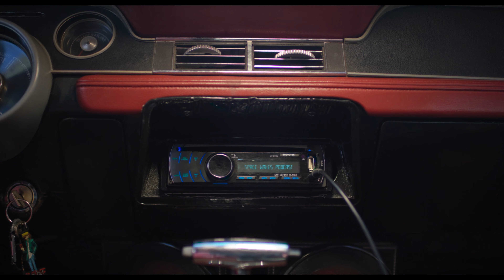Space Waves - Official Trailer 4K (Andrew Gabriel, Rudy Pankow)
Nostalgia Isn't What It Used To Be...

Space Waves - A Film By Spencer Whiteout

Starring: Andrew Gabriel - Rudy Pankow - Tyson Pestner - Andie Mueller

Synopz - Young mischief seekers Marvin and Joey do whatever it takes to catapult their misadventure podcast, Space Waves, to the top of the iTunes charts by the end of the summer.